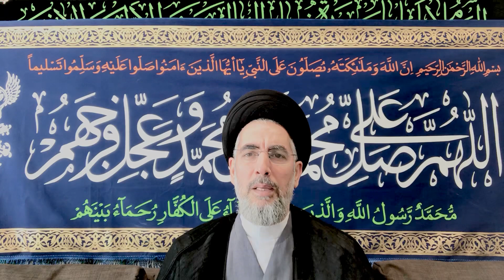الإسْتعدادُ الروحيُّ لاستقبال شهر رمضان في تراث الامام الرضا ع | سماحة السيد الجلالي | 29 شعبان 1441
مرئيات سماحة السيد قاسم الحسيني الجلالي
من مركز أهل البيت (ع) الإسلامي في لندن